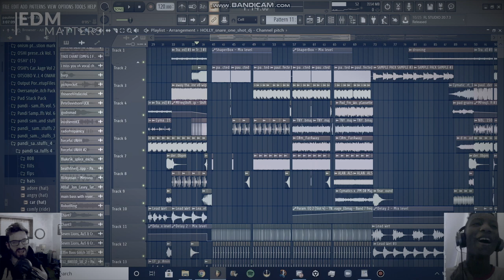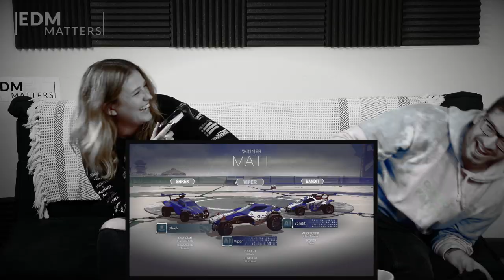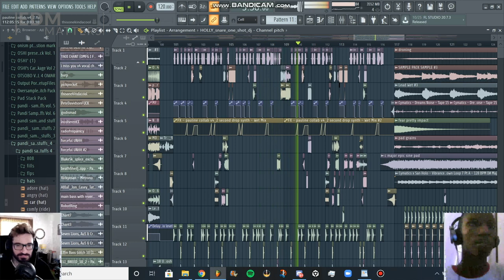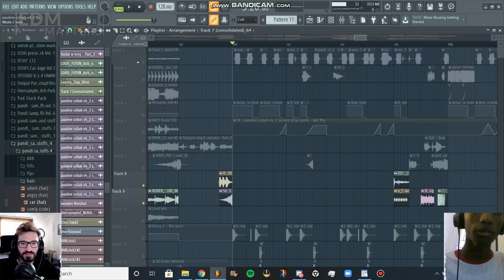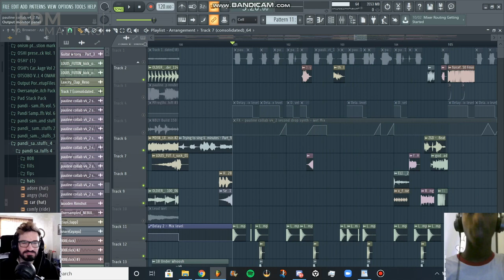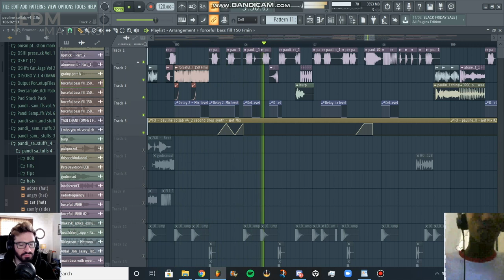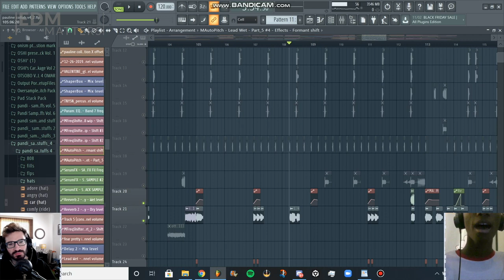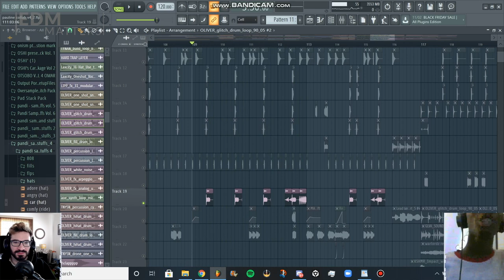WE'RE BACK! Moore Kismet Walks Us Through Their Newest Single With Pauline Herr | EDM Matters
WE'RE BACK! It's been a while since we had our last guest on the show and what better way to kick things off again than with wunderkind Moore Kismet! We're wanted to have Omar on the show for a long, long time as they've been so supportive of us, and this was truly an honor for all of us here at EDM Matters.

Matt and Omar go way back, so listen to the two reminisce on their first festival together (Moore Kismet's first ever!) as well as hear them break down their newest track, "You Should Run" with Pauline Herr.
Follow Moore Kismet!

Follow EDM Matters!
EDM MATTERS is the show for everything EDM, whether you're a hardcore fan or a casual listener. I'm Matt Meadow -- Over the past five years, I've attended over 550 live shows and have written more than 10,000 reviews, interviews, and articles on the subject of electronic dance music. I've got the latest news and reviews of the top new releases, and I interview big-name guests from the industry, even challenging them to a 1-on-1 match in a video game of their choosing. Catch new episodes of EDM Matters every month exclusively on YouTube!